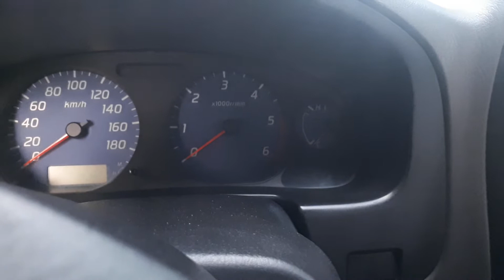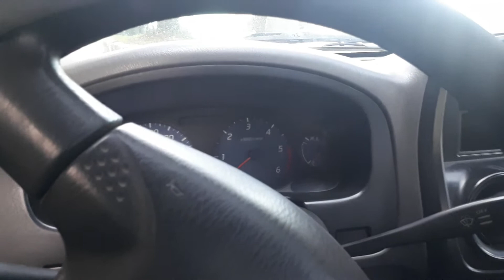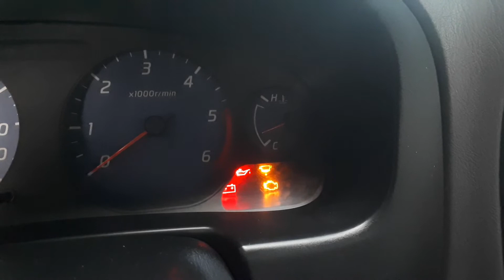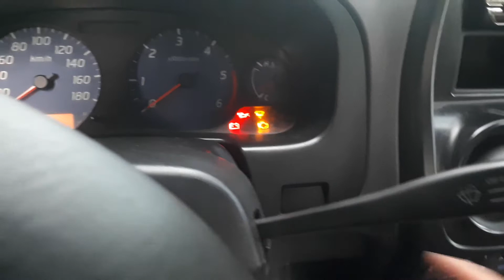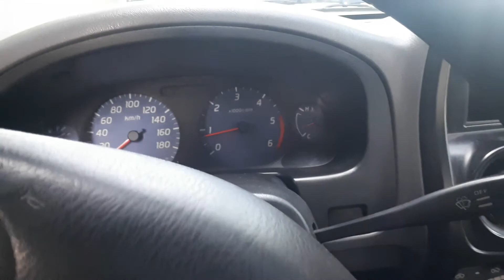Bujias calentadoras o candelas Diesel, Cuidalas con este facil consejo.*np300* *nissan*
Es un consejo facil pero seguro y te ayudara a conservar por más tiempo la vida útil de tus bujias diesel.

ya en los modelos mas nuevos en muchos casos esto no es necesario pero no todos se compran carros nuevos asi que esto lo encontraras en muchos pickups y es algo sencillo de hacer.

espero el video sea de tu ayuda y agrado si ya lo sabias que bueno pero hay muchis nuevos amigos que esto no lo saben.

saludos.